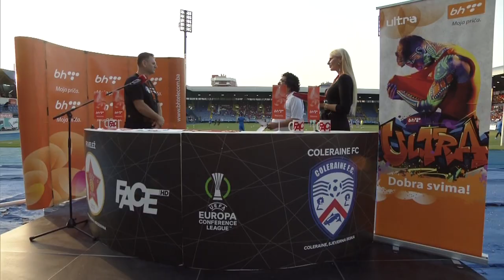Tarik Veledar: Ovi momci igraju fudbal iz ljubavi prema Veležu! Ja na terenu samo vidim Rođene!